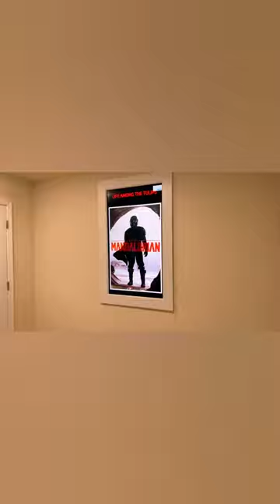Home Theater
Just unveiled: our latest home theater installation masterpiece! 🤩 Dive into the experience by watching our newest video.